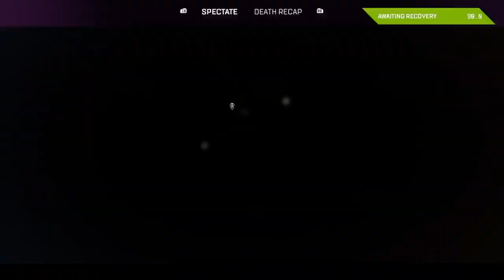will i get a win or two?-apex legends #20